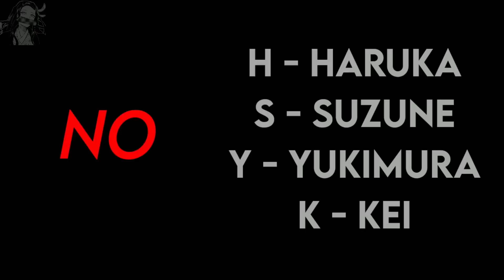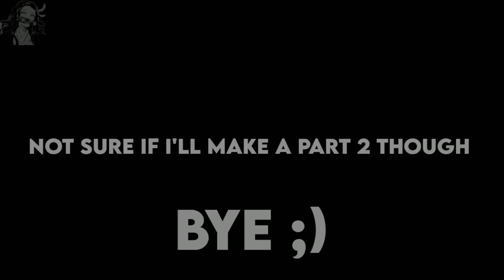Classroom of The Elite React to Ayanokoji | Full Movie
ᴅᴇꜱᴄʀɪᴘᴛɪᴏɴ
Where you can find me:
©The Edits and other Videos on my channel DO NOT belong to me!
Tags(Ignore them)
gacha club react to Ayanokoji
cote react to